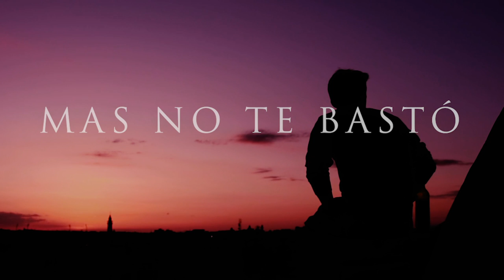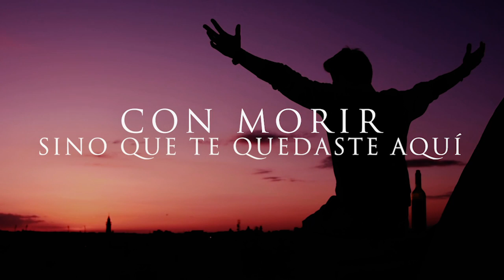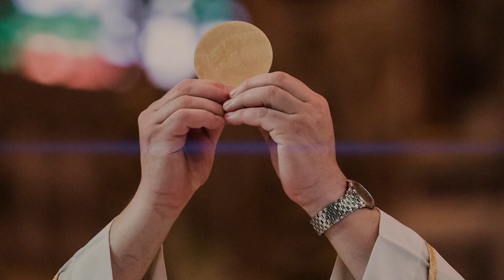Sandy Caldera-Bendita Eucaristia (Letra/Lyrics)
Sandy Caldera-Bendita Eucaristia/ VideoLetra